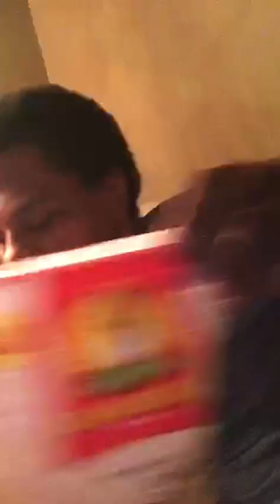I don’t own the right’s to this music 🎶